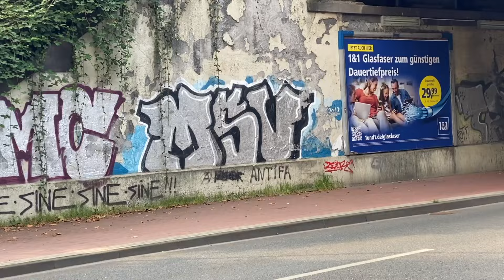Gute Stimmung trotz Sportlicher Krise | MSV Duisburg vs Preußen Münster Groundhopping 30.09.23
Früh am Samstag Morgen ging es los, um pünktlich mittags um 14h im Ruhrpott beim MSV vorbeizuschauen. Dabei herausgekommen ist zwar ein 0:0, dafür aber ein überraschend Stimmungsvollen Spiel.

Hilft mir die 1000 zu erreichen und lasst gerne ein Abo da

Dieses Video ist eher für persönliche Erinnerung gedacht, als alles andere.

Bei jeden meiner Videos bin ich selber vor Ort.